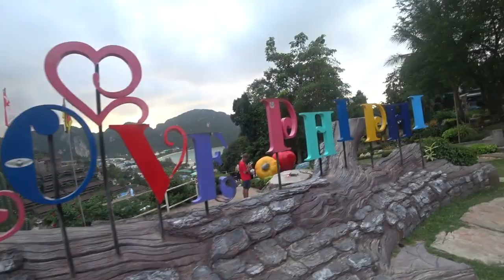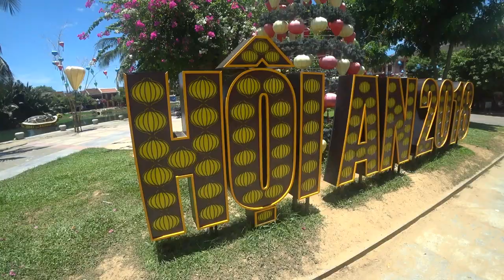South East Asia 2018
Song
High You Are (Branchez Remix)
Artist
What So Not
Album
OWSLA Presents EGGNOG
Writers
Reuben Leon Styles-Richards, Harley Edward Streten, Adam Hyde, Christopher John Emerson
WMG (on behalf of Atlantic Records); BMG Rights Management, UBEM, UMPG Publishing, AMRA, CMRRA, ASCAP, Kobalt Music Publishing, and 17 music rights societies